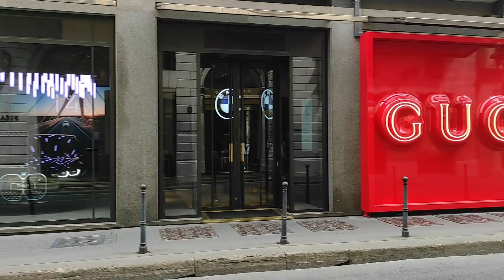SUMMER FASHION in ITALY, Street Style in MILAN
**This video is made to show the environment and the vibe in the city.

As of right now i'm filming using my phone, i'll upgrade to a proper camera as soon as possible.